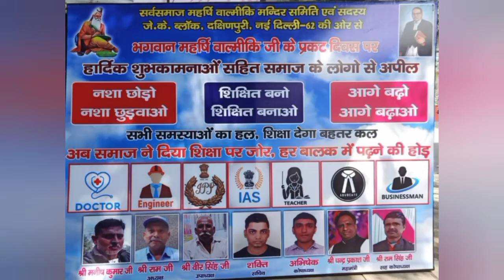दिल्ली/महृषि वाल्मीकि जी डॉअम्बेडकर जी की जयंती उत्सव शोभायात्रा निकाली हजारो की संख्या में उपस्थित